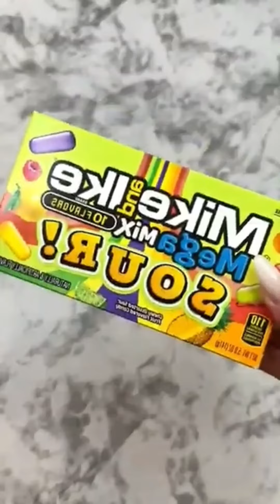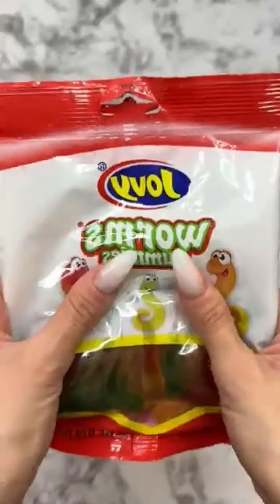Filling Platter with Candy 🍬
Filling Platter with Candy 🍬 Filling Platter with Chocolate and Cookies.